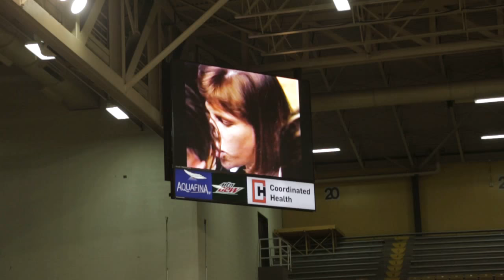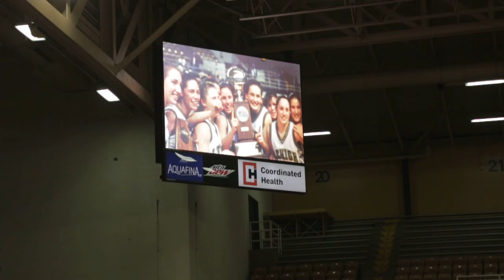Lehigh Women's Basketball Class of 2000 Tribute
Alumni tribute showcasing the class of 2000 and commemorating their 1997 Patriot League Championship (January 20, 2018).